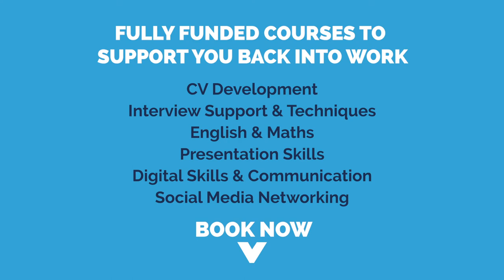How to write a CV: Let's get started!